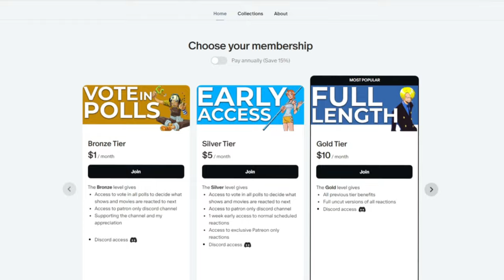BEST START YET!! | MY HERO ACADEMIA S7 Episode 1 REACTION!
0:00 Intro/Q&A
0:49 Reaction
9:57 Review